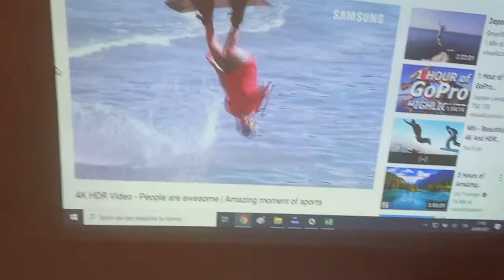VIDEOPROIETTORE EPSON EB-575WI OTTICA CORTA PROIETTORE WXGA 2700 ANSI LUMENS HDMI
Breve test video in ambiente con luce accese per un videoproiettore EPSON EB-575WI